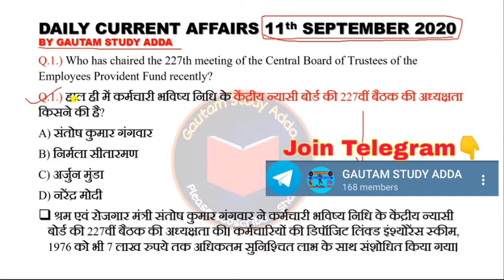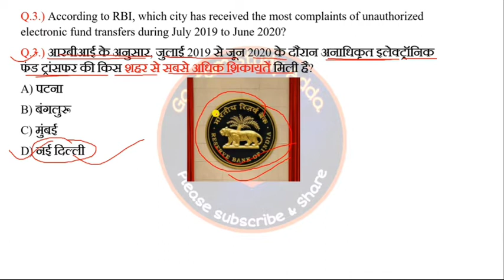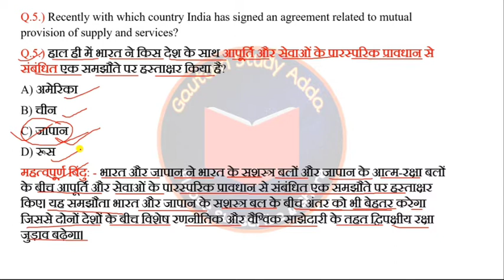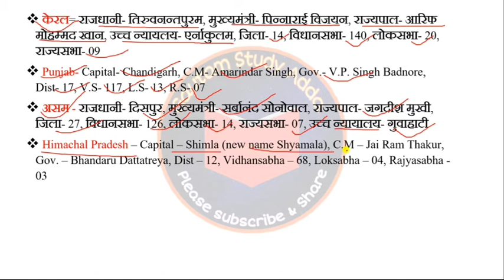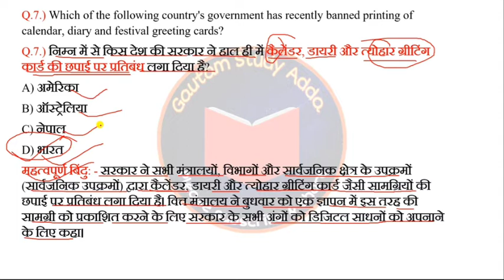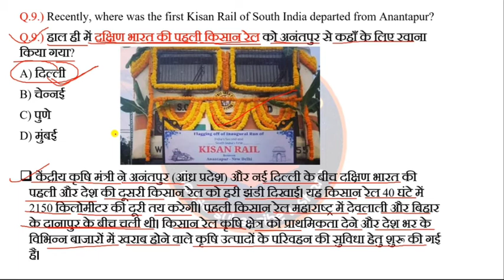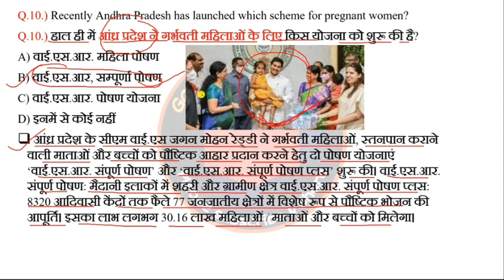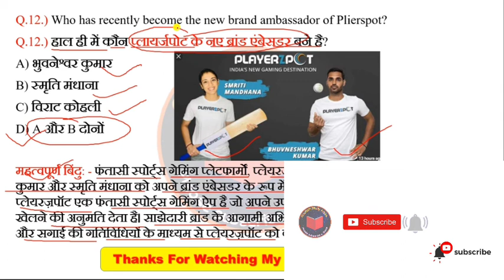11 September 2020 Current Affairs | Current Affairs In Hindi | Daily Current Affairs |By Gautam Sir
11 September 2020 Current Affairs | Current Affairs In Hindi | Daily Current Affairs |By Gautam Sir
Daily Most Important Current Affairs
Daily Current Affairs 2020
Most Important Current Affairs With Full Optional Details
Daily Current Affairs of September
September 2020 Current Affairs, daily current Affairs
11 September Current Affairs